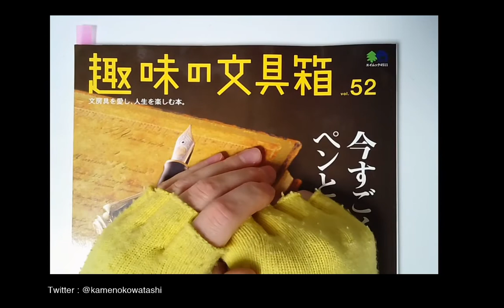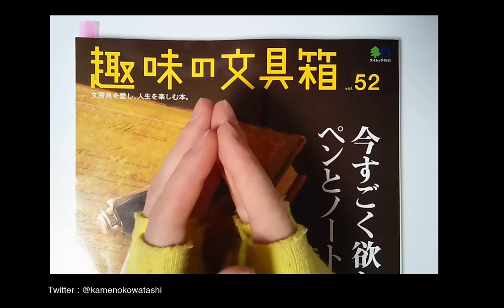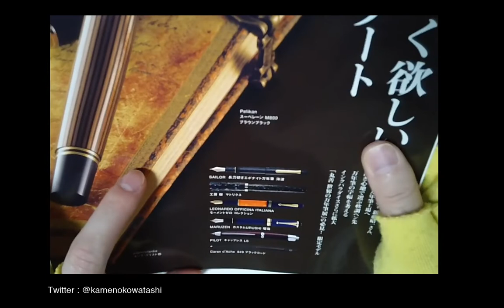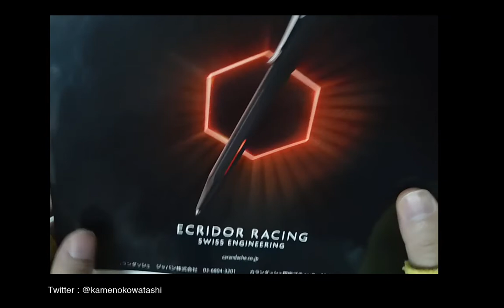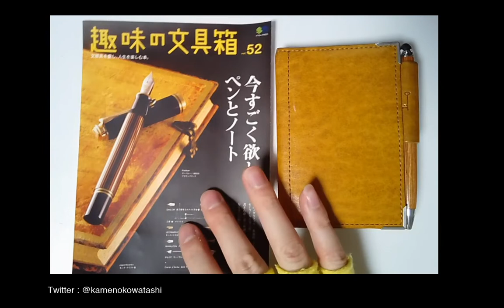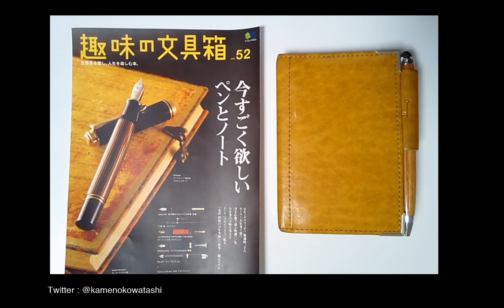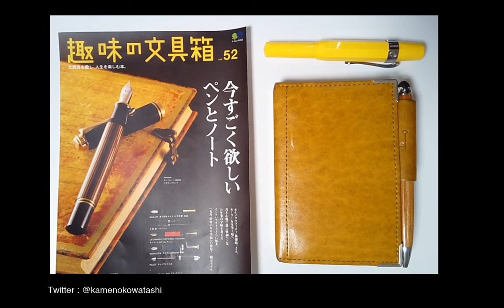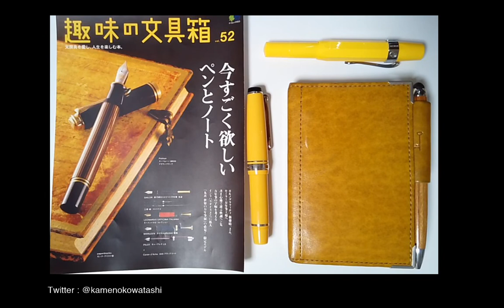【本紹介&感想】趣味の文具箱 vol.52 がやってきてたー!!?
趣味文が去年の12月の頭にやってき...てましたが、今回はこのタイミングで紹介です！趣味の文具箱、通称趣味文 最新52号！
本の中身は色々あるので公開はしませんが、是非何らかの形で本を手に入れてから、併せてこちらの動画をご覧ください♪
文房具アニマのカンガルーと一緒に読書しましょう！
いつもよりN倍以上(？)お楽しみ頂けるかと思います！？

【今回号】
エイ出版社 趣味の文具箱 vol.52

【前回号】
エイ出版社 趣味の文具箱 vol.51

エイ出版社 趣味の文具箱 vol.40

【引用】
エイ出版社 趣味の文具箱

【リンク】
趣味文CLUB

黄色いペンや文房具が好きなカンガルーの人です。
RooTuberを始める事にしました！
クリエイティブなことや、文房具が大好きです♪